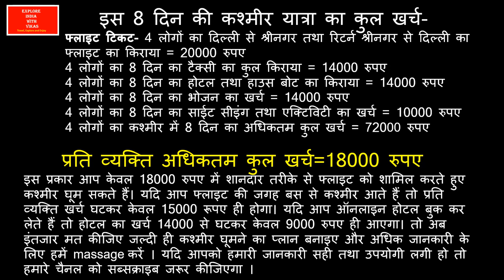Kashmir Tour Plan | Gulmarg gandola ride, Srinagar, Sonmarg ,Pahalgam trip | kashmir cable car ride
Srinagar, Gulmarg, Sonmarg, and Pahalgam
Dream Places to Visit after Lockdown
1 - Kashmir tourist spots,
2 - Kashmir tour,
3 - Kashmir tour package,
4 - Kashmir tourist places,
5 - Kashmir tour plan,
6 - Kashmir tour package cost,
7 - Kashmir tour guide,
8 - Kashmir Tourist Lodge,
9 - Kashmir tourist,
10- कश्मीर टूर,
11 - how to reach Kashmir,
12- best time for Kashmir tour,
13- cheap and best hotel in Kashmir,
14 - Kashmir Ropeway,
15 - Sringar Boathouse Rent,
16. Soanmurg-gulmarg tour,
17. Gandola Ride in Gulmarg,
18. Cable Car Ride in Gulmarg,
19. Chandanwadi Tour,
20. Betab valley tour,
21. aru valley tour,
22. Avantipur Ruins,
23. Shankaracharya temple,
24. Pony ride in Soanmarg,
25. Pony ride in Gulmarg,
26. Mugal Garden , srinagar,
27. Amarnath Yatra,
28. Pahalgaon,

Commonly known as the “Heaven on Earth”- Kashmir is an Indian state which is undoubtedly the most attractive as well as the most talked-about tourist place of the country. The state includes numerous holiday destinations which are impossible to cover in a single tour. So, here is our 1st tour plan of Kashmir and in this tour plan, we will cover the destinations near Srinagar.
At Srinagar, you will find soothing weather throughout the year. But it is better to avoid winter and Monsoon here. The best time to visit this place will be from March to June. During these months the temperature varies between 6 degrees and 30 degrees.